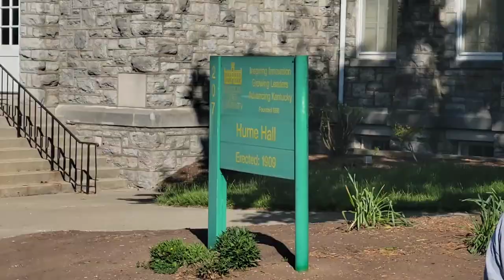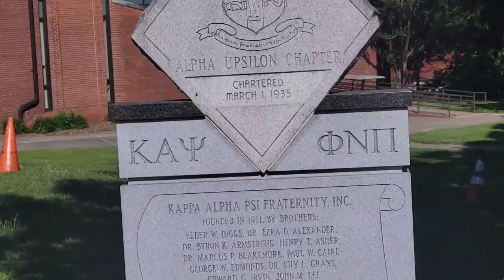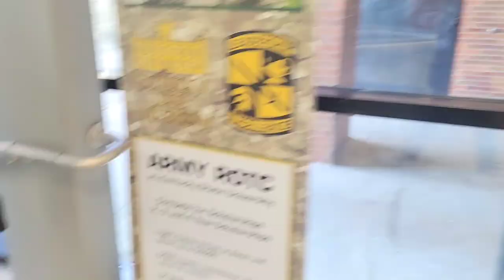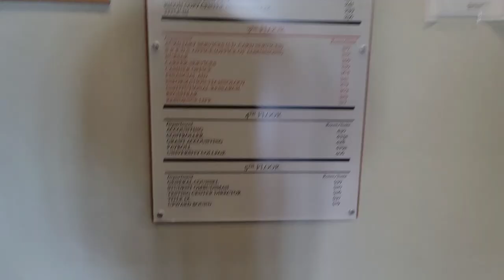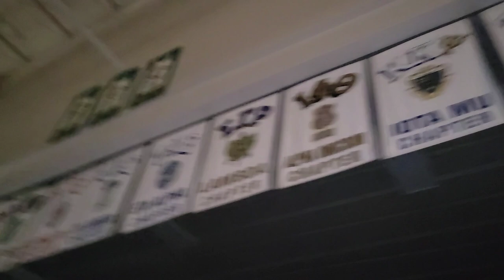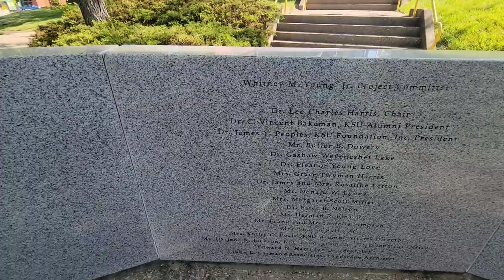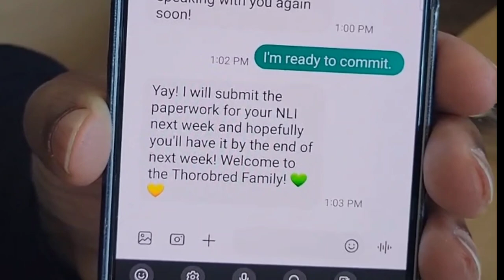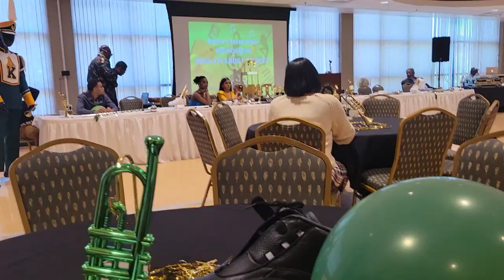Kentucky State University 2023 Recruit Visit | KJ McGhee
Kevin "KJ" McGhee is a 6'2" setter for the Walther Christian Academy volleyball team. As team captain, KJ has demonstrated exceptional leadership both on and off the court. KJ has been selected to the All Conference team and has received the highest honor in the conference as the Player of the Year MVP and was nominated for the American Volleyball Coaches Association (AVCA) Boys High School All-American player. Last year, KJ received the Sportsmanship Award, recognizing his outstanding conduct and positive attitude towards teammates, opponents, and officials.

Not only is KJ an exemplary teammate, but also a skilled player, having earned multiple Player of the Match awards. KJ's presence on the court as a setter and middle hitter has been instrumental in the team's success, and his dedication to the sport is evident in his tireless work ethic and commitment to improvement.